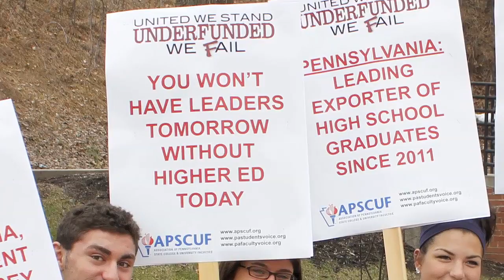Rallying for Students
Pa. State Rep. Tim Briggs participates in a rally at West Chester University to protest Gov. Tom Corbett's plan to slash college funding in half.